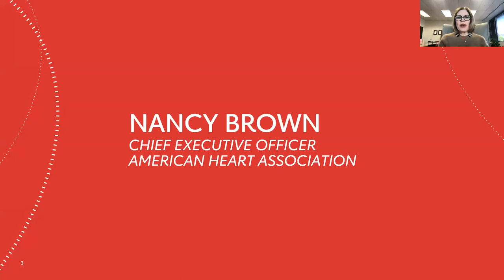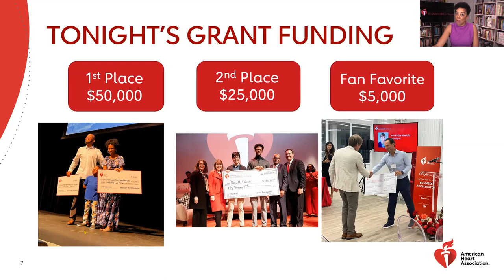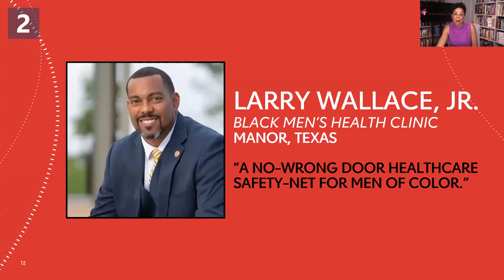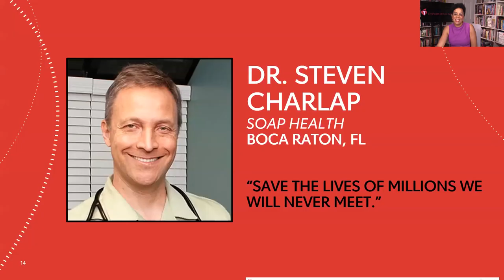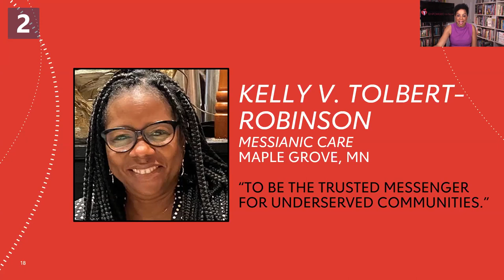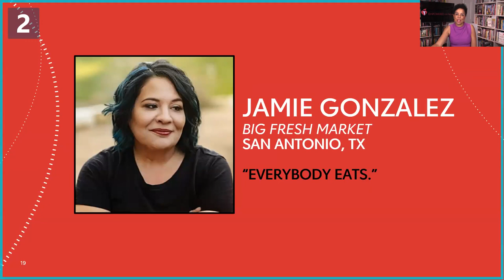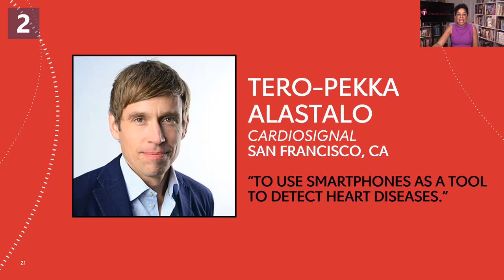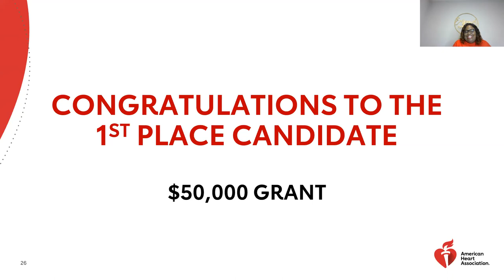2022 EmPOWERED to Serve Business Accelerator Live Finale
Watch as 12 social entrepreneurs share their innovative solutions to improving community health.  $80,000 worth of grants were provided along with an 8-week business training prior to the event.
The American Heart Association’s EmPOWERED to Serve Business Accelerator is committed to supporting the communities, small businesses, social entrepreneurs and innovators addressing social determinants of health and making a health impact in under-resourced communities.  Visit empoweredtoserve.org for more information.